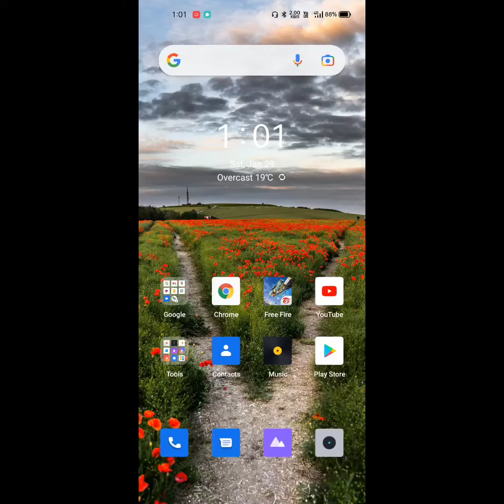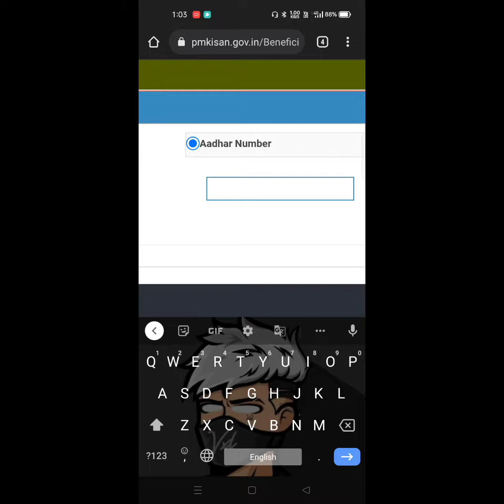PM KISAN MAIN KAUN SA BANK ACCOUNT LINK HAI KAISE PATA KAREN | HOW TO CHECK LINK ACCOUNT ON PM KISAN